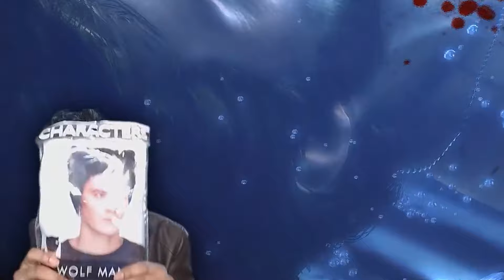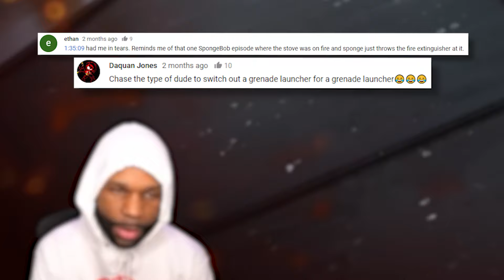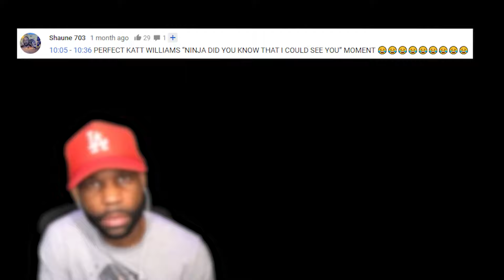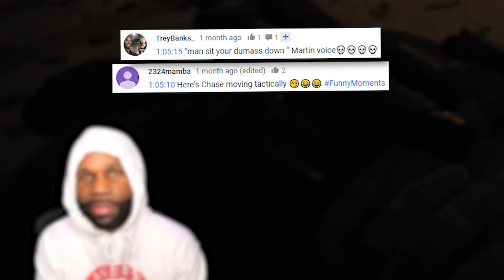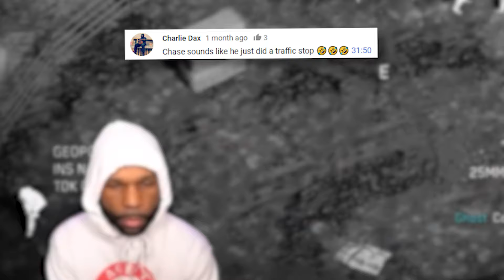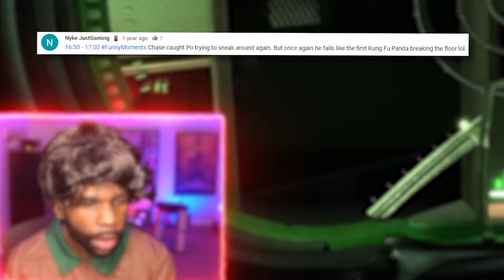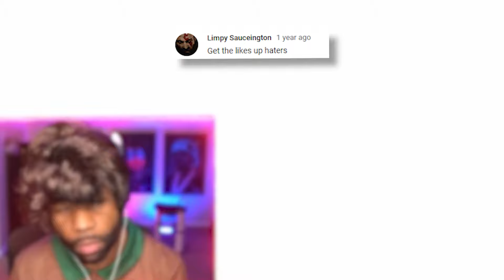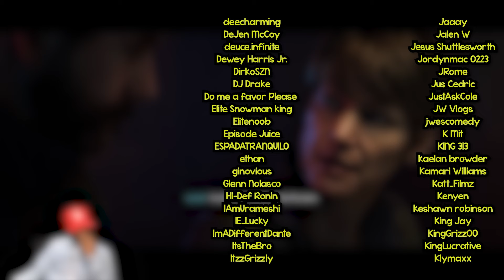Funny Moments Montage Vol. 80! (X-Men, MW2 & More) - "GHETTO COSTUMES AND GLITCHES!" 😂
Today's video is a funny moments montage featuring gameplay from the Call of Duty Modern Warfare 2 Campaign, X-Men Origins Wolverine, and Ghostbusters the Video Game Remastered. This video also contains clips with rage, bugs, glitches, and jumpscares. All clips in this video are from my gameplay walkthrough series on  @xChaseMoney2

X-Men Origins: Wolverine is a hack and slash action-adventure game loosely based on the film of the same name. The game release coincided with the release of the film on May 1, 2009 for the PlayStation 3, Xbox 360, Windows, Wii, PlayStation 2, Nintendo DS, and PlayStation Portable.

The beloved and critically acclaimed Ghostbusters video game is back! Join the Ghostbusters team, fight monsters, capture ghosts, search for artifacts and have a blast destroying almost everything around you in this Remastered version of the third-person adventure Ghostbusters: The Video Game.

✅ Funny Moments Montage Vol. 79! (God of War Ragnarok) - "THE GAME CRASHED AT THE WORST TIME" 😂